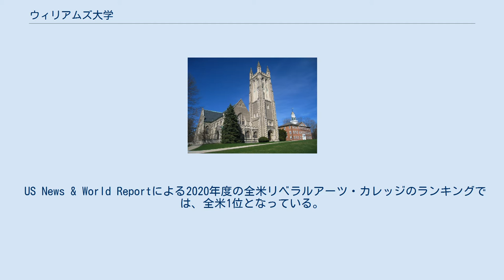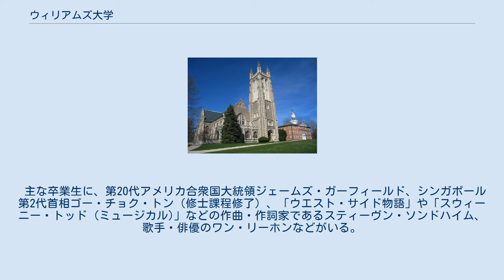ウィリアムズ大学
ウィリアムズ大学（英語: Williams College）は、マサチューセッツ州ウィリアムズタウンに本部を置くアメリカ合衆国の私立大学である。
1793年に設置された。
 アイビー・リーグレベルの教育を少人数で提供しているとされる、超名門リベラル・アーツ・カレッジ群リトル・アイヴィーの一校である。
2019年に入学した人は志願者の12%であり、多くのランキングではアメリカ最難関大学のひとつとされている。
 US News & World Reportによる2020年度の全米リベラルアーツ・カレッジのランキングでは、全米1位となっている。
FORBESによるAmerica's Best Collegesの全米大学ランキングでも1位にランクされている。
アマースト大学とは長年のライバル関係にあることで知られている。
 主な卒業生に、第20代アメリカ合衆国大統領ジェームズ・ガーフィールド、シンガポール第2代首相ゴー・チョク・トン（修士課程修了）、「ウエスト・サイド物語」や「スウィーニー・トッド (ミュージカル)」などの作曲・作詞家であるスティーヴン・ソンドハイム、歌手・俳優のワン・リーホンなどがいる。